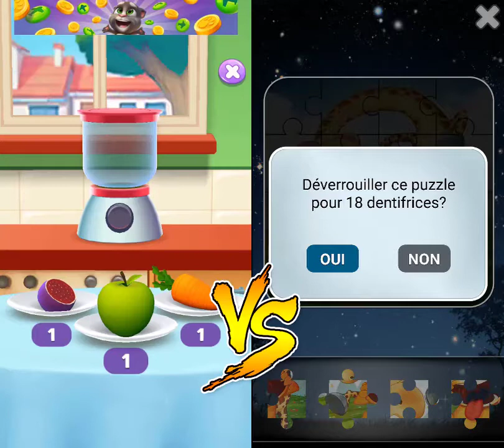My Talking Tom Vs Talking Ginger - Who will win the challenge? (iOS,Android) Gameplay (Outfit7) - HD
My Talking Tom Vs Talking Ginger - Who will win the challenge? (iOS,Android) Gameplay Walkthrough (Outfit7) - HD